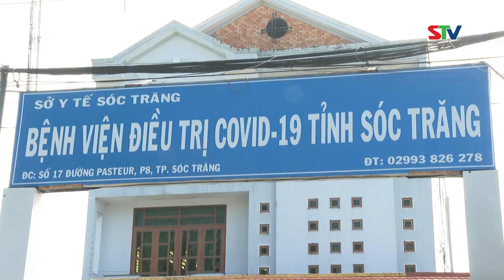STV - Uỷ ban MTTQ Việt Nam tỉnh thăm hỏi, động viên lực lượng tuyến đầu phòng, chống dịch COVID-19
STV - Sáng ngày 26/11, ông Dương Sà Kha, Ủy viên BTV Tỉnh ủy, Trưởng Ban Dân vận Tỉnh uỷ, Chủ tịch Ủy ban MTTQ Việt Nam tỉnh Sóc Trăng cùng đoàn công tác đã đến thăm hỏi, động viên và trao quà cho lực lượng y, bác sĩ, nhân viên y tế tại Bệnh viện Điều trị COVID-19 tỉnh Sóc Trăng, Bệnh viện 30/4, Bệnh viện Dã chiến Số 1, Bệnh viện Dã chiến Số 2.